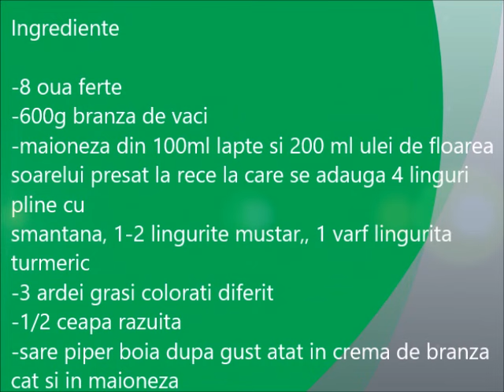Oua umplute si ardei umpluti cu crema de branza de vaci Reteta cea mai buna Simplu si rapid